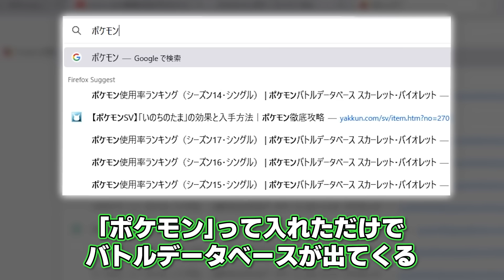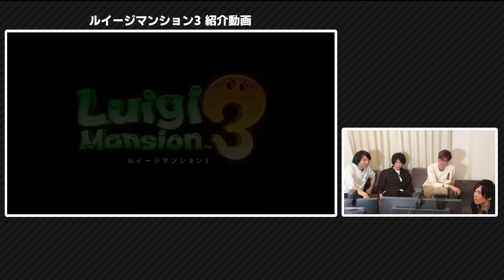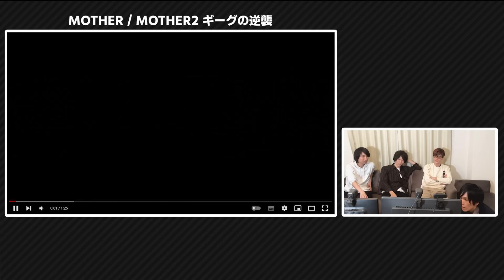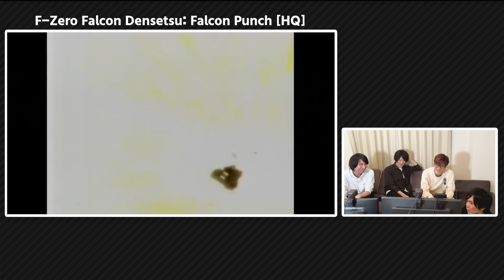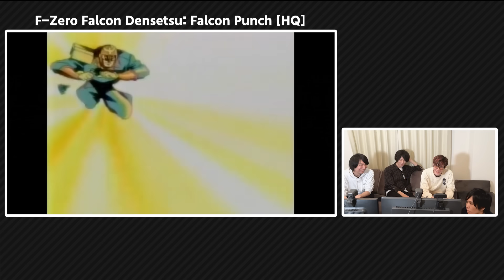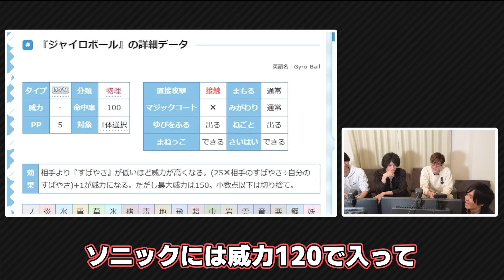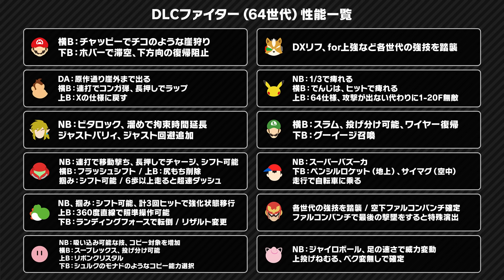【64後編】もし全キャラがDLC2だったらどんな性能になりそう？初代スマブラ64のキャラを勝手に尖った性能に調整しました